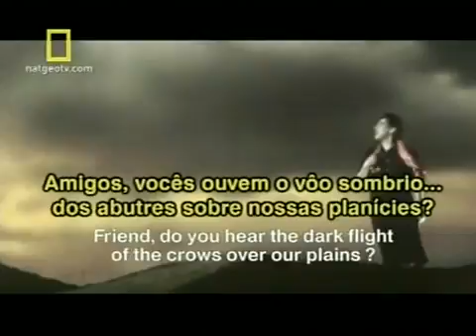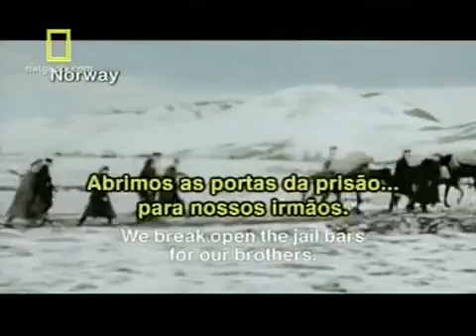National Geographic - A Segunda Guerra Mundial P3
Créditos National Geographic